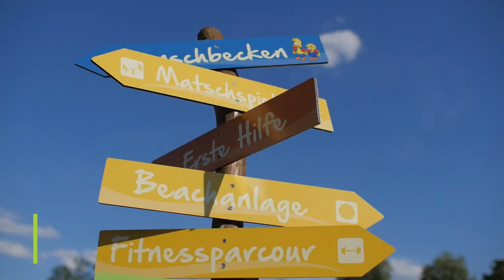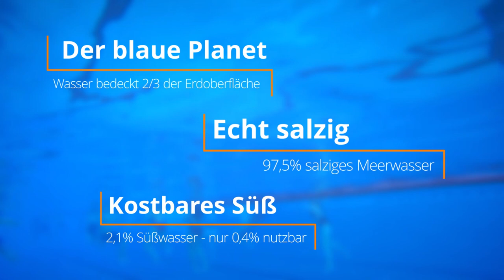Mächtig viel zu tun für den Badespaß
Ferienzeit ist Freibadzeit! Das Albert-Schwarz-Bad in Heidenau ist eine gute Alternative zum heimischen Geibeltbad. Doch was wird alles im Hintergrund gewirbelt, damit sich Groß und Klein im Wasser vergnügen können? Lisa Porsch vom Verein Aktion Zivilcourage hat sich mit uns gemeinsam auf den Weg gemacht und hinter die Kulissen des Freibads geschaut.